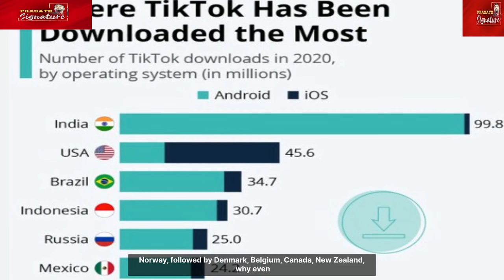Should The U.S. Ban TikTok? China Smart car will be BAN -Detail Report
Teens and young adults across the U.S. are rising up to save TikTok. TikTokers are coming together to stop the government from taking away their favorite social media platform. Some politicians say TikTok is dangerous and is giving China’s government access to the personal data of TikTok users. President Biden says he'll sign the bill if it passes the Senate. TikTok would then have 180 days to sell itself to an American owner.
Prasath signature

MUSIC CREDITS
YOUTUBE LIBRARY
Anno Domini Beats
Culture
Hip-Hop & Rap
AMERICA WILL CREATE WORLD PIECE
6 ShotsAlternative & PAngryNEFFEX